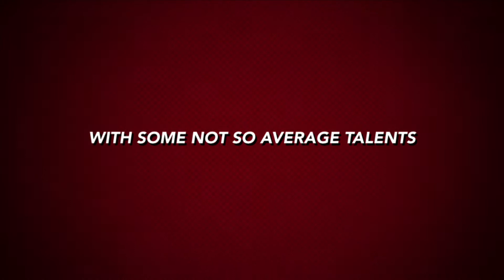Get ready for my new video?